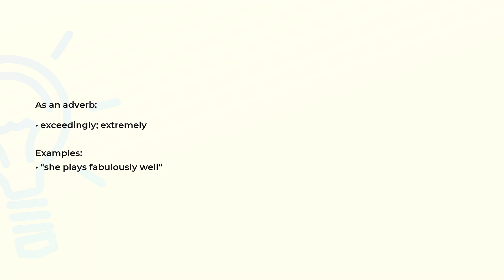What is the meaning of the word FABULOUSLY?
Definition, examples of use and spelling of the word FABULOUSLY.

(00:00) Intro
(00:07) As an adverb
(00:19) Spelling

As an adverb (00:07):
• exceedingly; extremely

Examples:
• "she plays fabulously well"